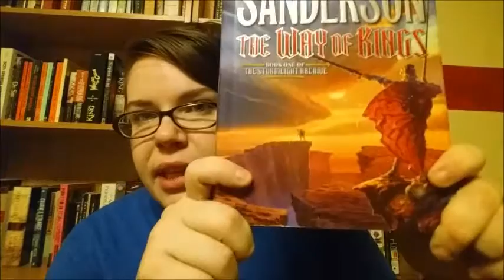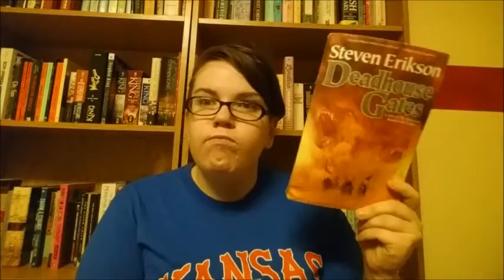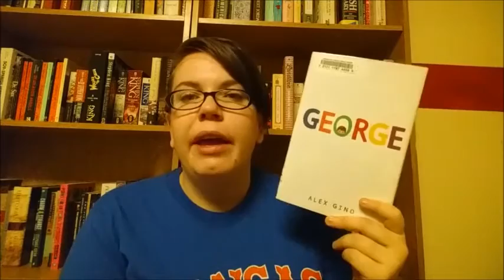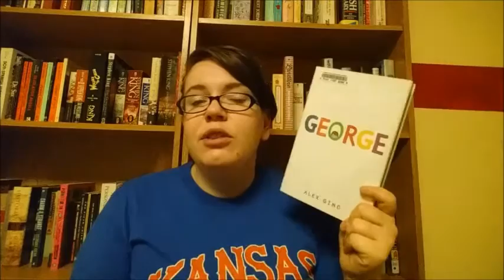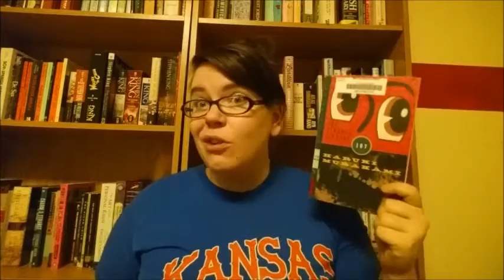Wrap-Up | September 2015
The one where I spend way to much time word-vomiting my love for the Witch, Please podcast (which you can find

Voices in the Ocean: A Journey into the Wild and Haunting World of Dolphins by Susan Casey

I DIDN'T EVEN REMEMBER TO TALK ABOUT THESE. But I still read them: